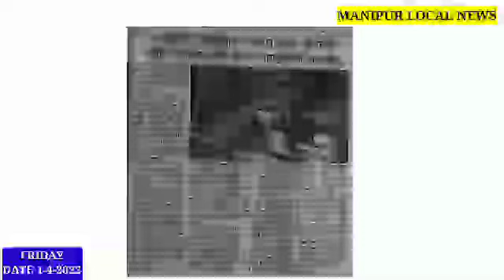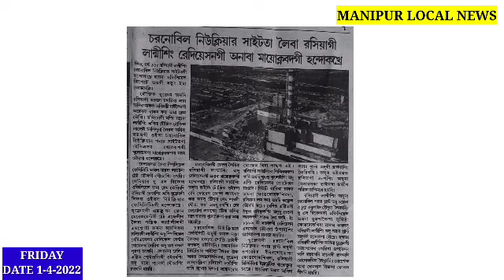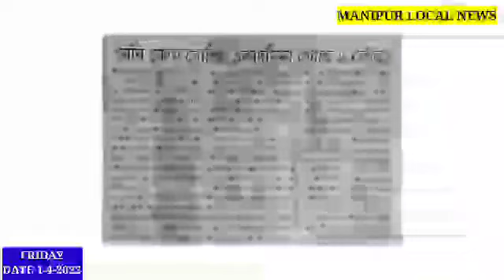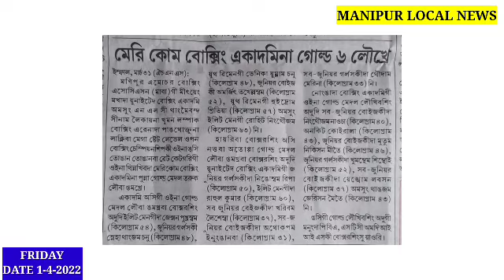Russia gi Lanmising withdraw touba Leite sakti sagtnaba hotanri: NATO Chief